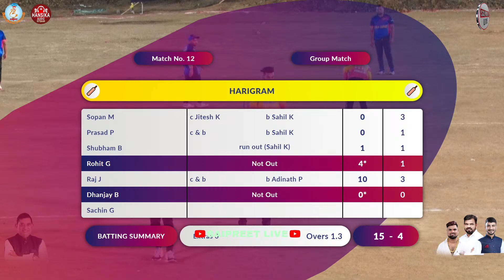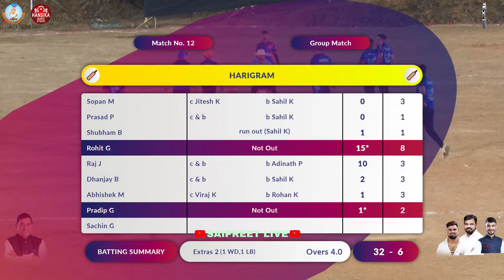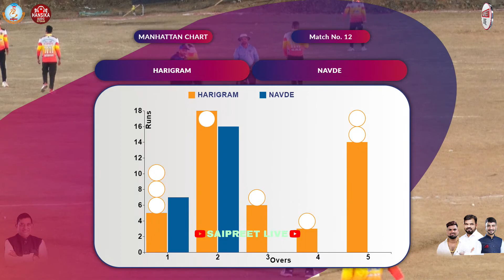NAVDE VS HARIGRAM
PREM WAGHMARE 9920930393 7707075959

YOUTUBE 📽️ &  FACEBOOK LIVE🎥, WEDDING📽️🎞️ PHOTOGRAPHY📸, VIDEO SHOOTING ALBUM🎞️,
PRE-WEDDING📽️ DRONE✈️,LED WALL🖥️, VIDEO MIXER, 32 FIT JIMMI,

THIS VIDEO IS ONLY PROMOTION PURPOSE.SONGS PLAYED DURING EVENT ARE THE
promotional purposes only. Support the artist/s by purchasing their single/album.